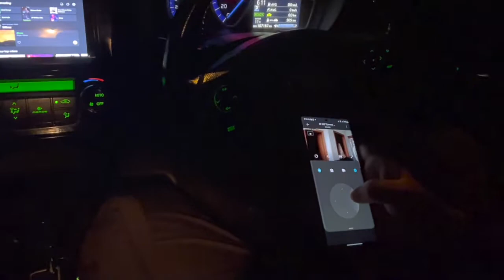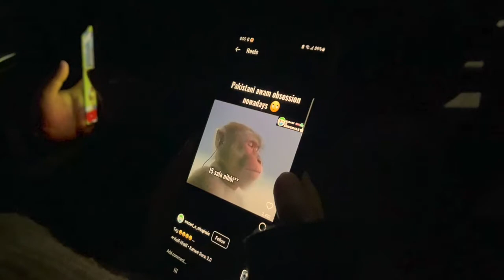GULLY NAMA ISLAMABAD